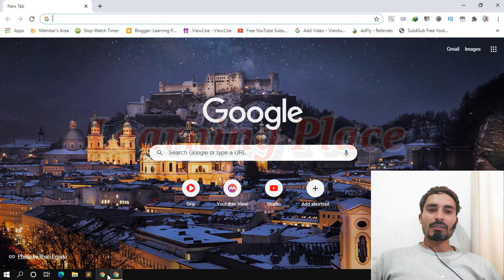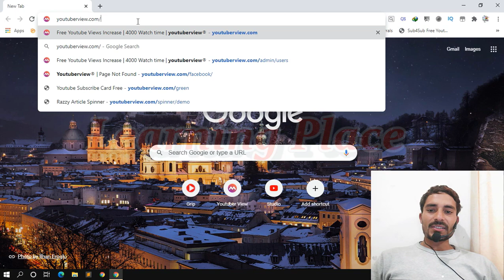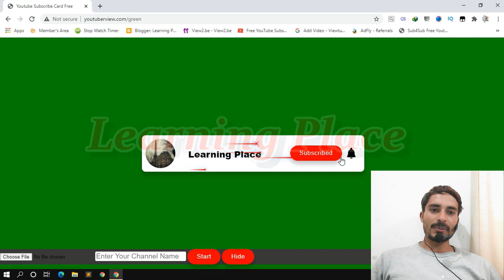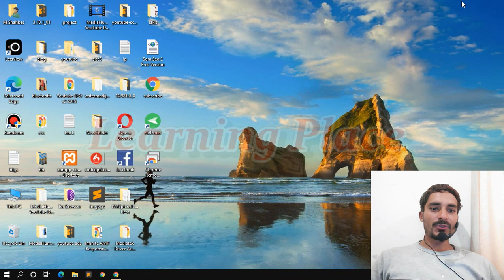Youtube Subscribe Buttons and Bell Icon Animation Green Screen | How To Make Subscribe Button